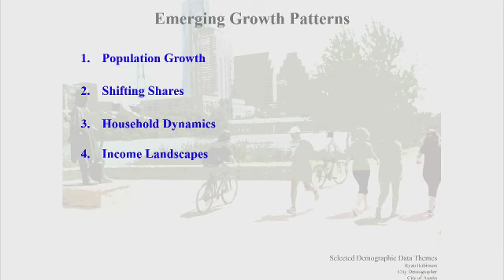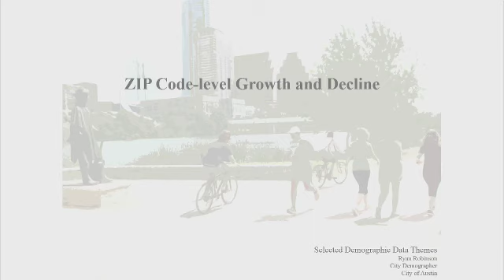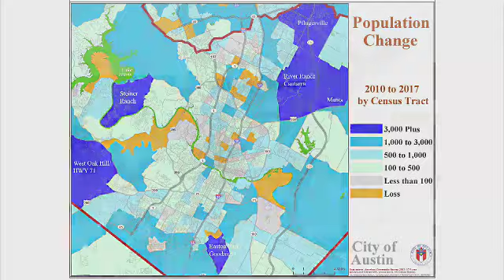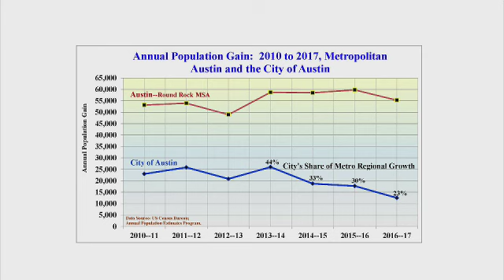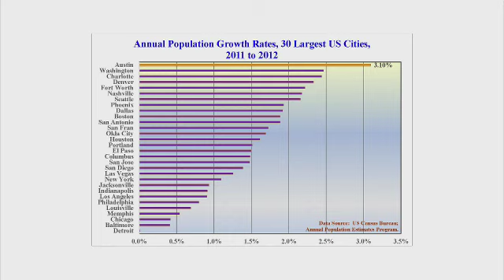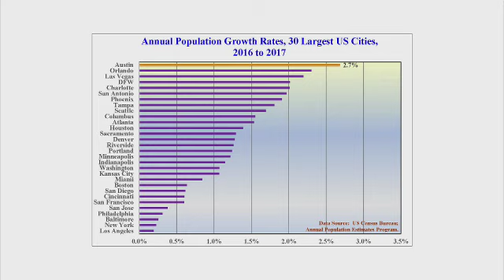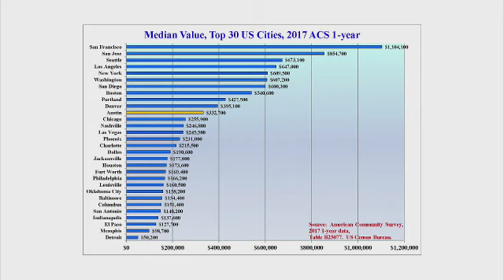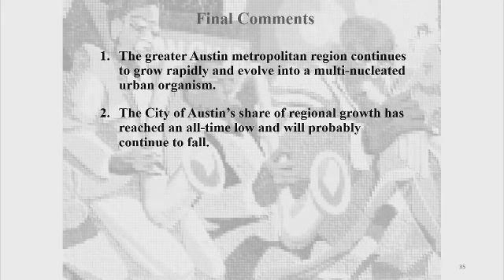20190403robinson austin msa demographics environmental commission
Austin City Demographer Ryan Robinson updates the Environmental Commission on the demographics of the Austin MSA and the growth rates of its various geographic areas.